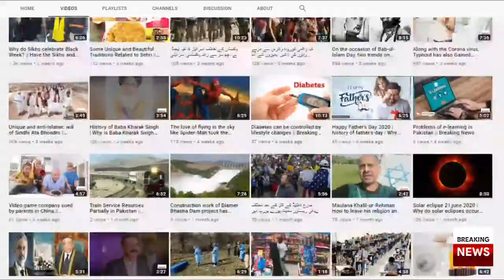Chaudhry Fazal Elahi from Kharian Was Elected The Fifth President Of Pakistan In,1973